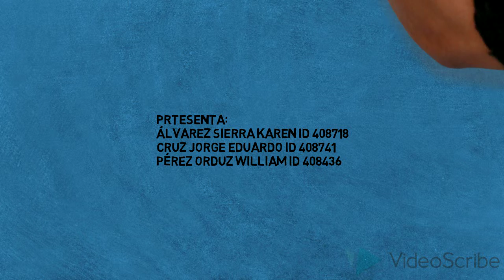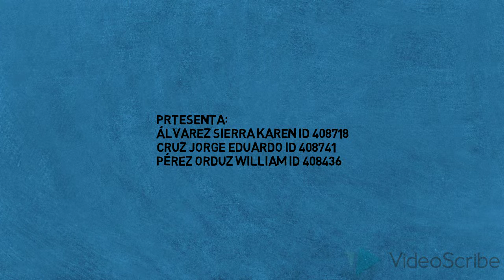Roberto Goizueta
SU GESTION COMO GERENTE